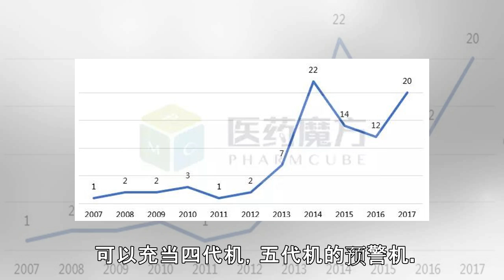奋起直追，中国六代机项目应尽快上马